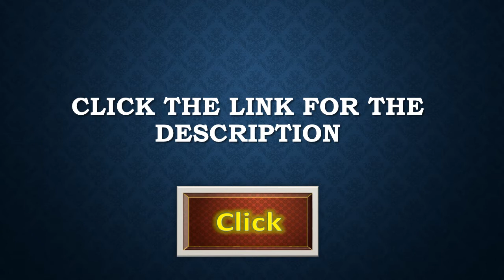Entire Ethical Leadership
ABS 415 ENTIRE CLASS
Click the below button to get this course

Discovering Strengths in Leadership
In a 250-300 word post, evaluate why it is important for leaders to know their strengths.  Do you think leaders should spend equal time learning about their weak points?  Respond to two classmates’  postings.
ABS 415 Week 1 DQ 2
Ethical Leadership
After watching the Ethical Leadership: Why Should We Care About Value Leadership video, assess why positive attitudes are essential for leaders.  In addition, share how the filters of the value system impact the attitude of an ethical leader.  Lastly, why is leadership more concerned with people than management.  Respond to two classmates’ postings.